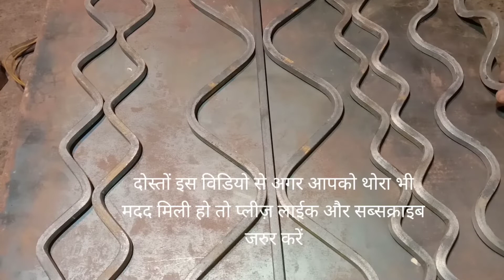Simple and Easy Tricks For Metal Bar Bender // Amazing And Useful Idea for Bar Bending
Namaste
Welcome To My Ayush fabrication family

Guys. Let's Bend A Flat Bar Bending